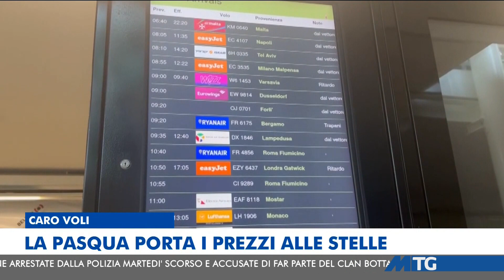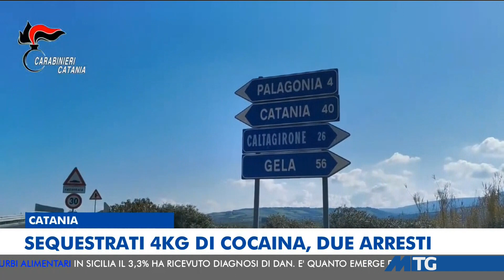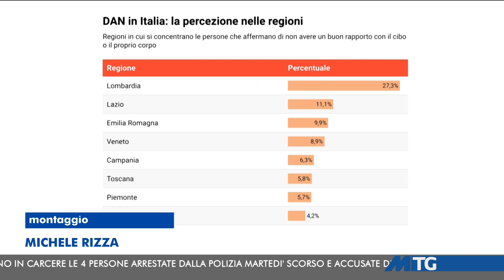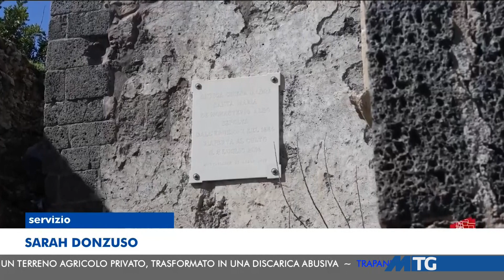MTG EDIZIONE DELLE 14:00 DEL 11-03-2024